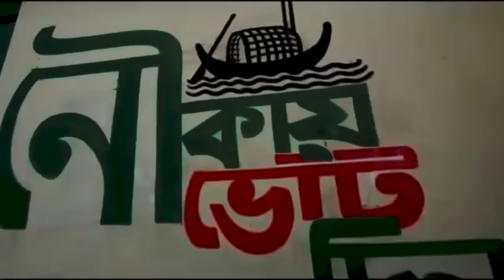Election theme song of Bangladesh Awami League 2018 | Joy Bangla Jitbe Abar Nouka|| mr adda buzz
Edited By:
Zahid Hassan

D.O.P: Najmul Islam

Choreographer: Muktar Hossain

Organized By: Jafrina Shemu & Mahabub Hassan
Singer: Sarowar & G.M Ashraf.

জয় বাংলা জিতবে আবার নৌকা।ড্যান্স |Joy Bangla Jitbe Abar Nouka Dance
জয় বাংলা জিতলো আবার নৌকা Joy bangla jitlo abar nouka

Mr. Adda buzz is an Entertainment based channel. We makes people happy & try to entertain people. We makes short film Which contains social awareness messages & we also makes funny videos to make people laugh. We don't want to heart anyone's emotion, We just want to entertain If you like our videos then like those videos,comment & make sure to subscribe to stay with us, so that we can entertain you more. THANK YOU!

new bangla funny videos
bangla fun